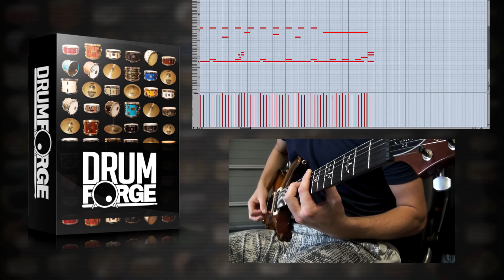Drumforge Drum Samples Demo Rock/Metal 2016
Drumforge is very awesome drum sample library,I really enjoy programming drums with these samples.

DRUMFORGE I is an award winning sample library made from an interesting collection of rare drums from the 1940's to modern day classics. Each drum has been carefully multi-sampled using a variety of clever engineering techniques to provide you with endless possibilities in drum tone creation at the touch of a fader. The attention to detail at every corner is why this library won the Pro Tools Expert Editor's Choice Award.

This library provides you not only with great sounds captured at great detail, but also some additional tools that will help bring your creativity to life. Switch your overheads from X/Y to Spaced pair in the chorus, control the sustain of your toms, or switch the stereo perspective from audience to drummer. The choices are yours with Drumforge, and the inspiration to make great music will speak for itself.

Drum Forge Drum Sample Review
Drumforge Drum Samples Demo
drumforge
drumforge samples
drumforge download
drumforge reviews
Drumforge I
kickforge
Drumforge: The Story
Inside Drumforge - A Closer Look!
drumforge i ultimate
drumforge i ultimate kontakt-trigger-drumagog
drumforge drum talk
drumforge metal
drumforge mixing
drumforge cameron mizell
drumforge eyal levi
drumforge cameron mizell expansion kontakt
joey sturgis drum forge
drumforge kontakt
drumforge trigger
drumforge tutorial